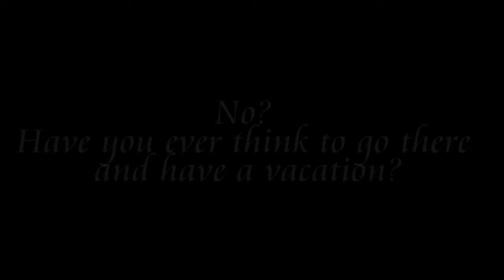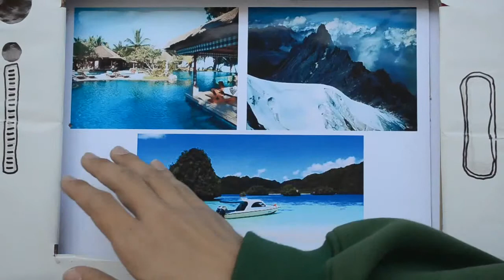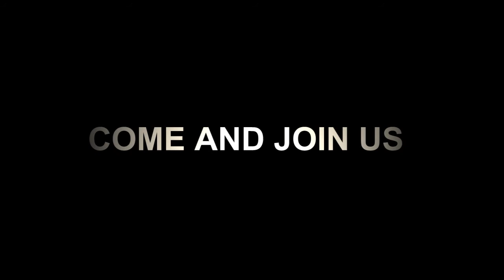(Job) Nusantara Tour & Travel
Preview Version